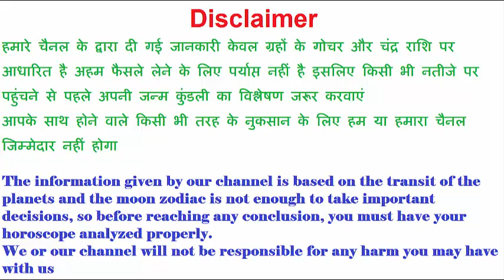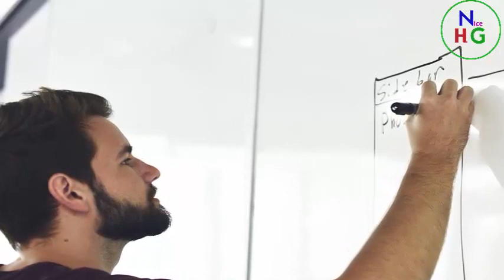kark rasi /कर्क राशि वालो चुपचाप खत्म कर दे रिश्ता इन लोगों से, फिर होगा आपका भाग्य उदय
नमस्कार दोस्तों कर्क राशि के जातकों को ऐसे कौन लोगों से सावधान रहना चाहिए जानिए इस वीडियो में हमारा वीडियो देखने के लिए धन्यवाद